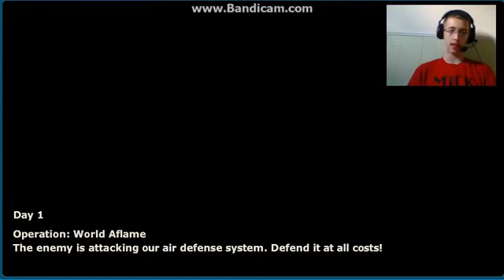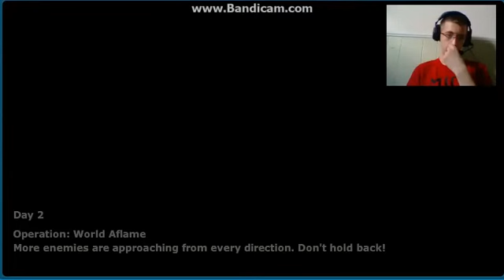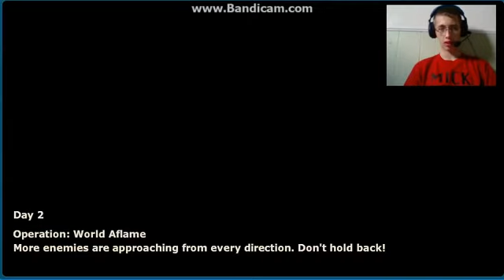Sniper Team #1| Where is The Enemy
Hey Ninjas here is a game called Sniper Elite. In this game your a sniper and you have to make sure enimies dont destroy your base. So that means you have to protect it with your squad. Enjoy